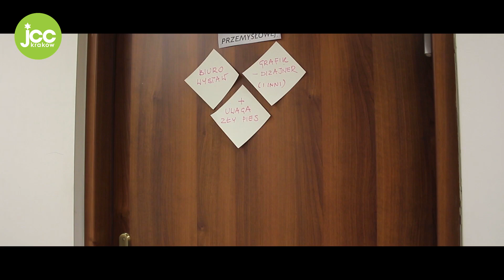"What's the Perek, Pani Zosia?" - S03 E34 - Shoftim: Chapter 9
"What's the Perek, pani Zosia?" - seria 3, odcinek 34. Księga Sędziów, rozdział 9.

Cykl mini-wykładów dotyczących cotygodniowej porcji Tory/Tanachu prowadzony przez Zofię Radzikowską, zasłużoną członkinię społeczności żydowskiej w Krakowie.

"What's the Perek, pani Zosia?" - season 3, episode 34. The Book of Judges, chapter 9.

A series of short lectures on a weekly Torah/Tanakh portion led by Zofia Radzikowska, a distinguished member of the Jewish community in Krakow, Poland.